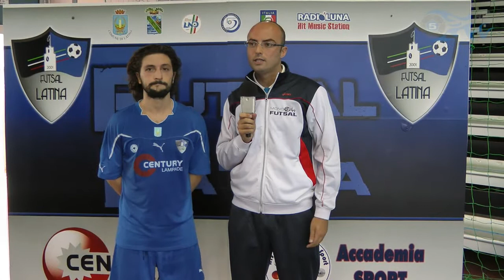Futsal Latina vs Pontina Futsal: Interviste giocatori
Interviste a: Adriano Rispoli (Pontina Futsal), Michele di Pastena (Futsal Latina), Emiliano Bizzarri (Pontina Futsal).